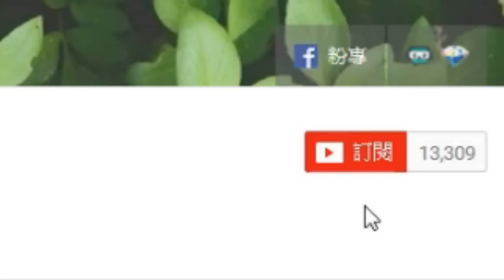傳說對決 | 神廟祭司 金納！暴力出裝、免疫技能，完美 | 尚恩古埃及解說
金納 神廟祭司 ！影片提供出裝、奧義、對線、團戰支援等等觀念解說。任何問題可以留言發問，尚恩或熱心的觀眾朋友們會幫忙回答。

如果覺得尚恩的影片做得不錯，請按『喜歡』，每一個喜歡對我來說都是最大的支持與鼓勵，謝謝大家，觀看愉快。：）